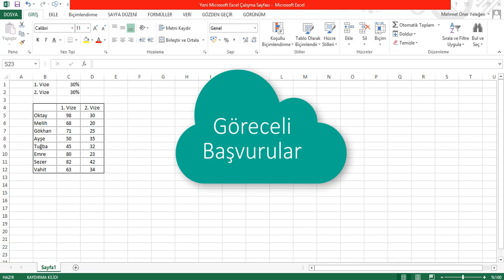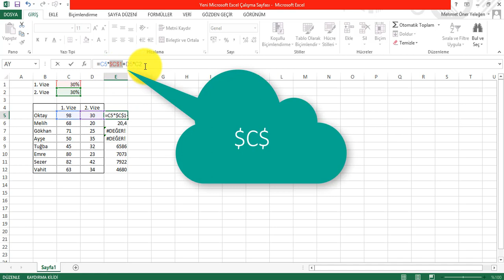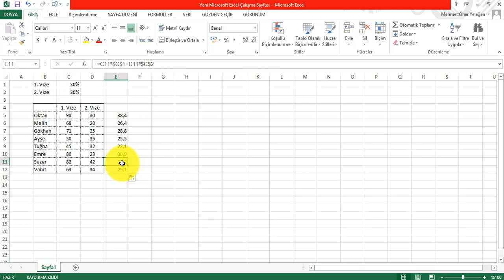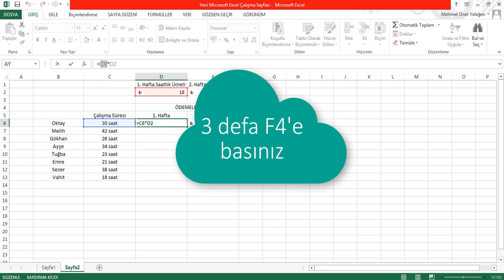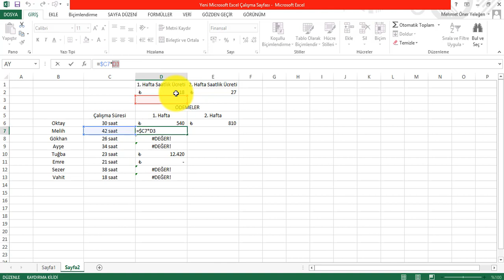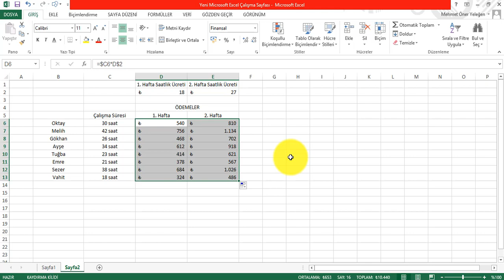İLERİ EXCEL Eğitim Akademisi - Başvurular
İLERİ EXCEL Eğitim Akademisi'nin bu videosunda Mehmet Öner YELEĞEN, başvuruları anlatıyor.

Mühendis Akademi içeriklerinin artmasına ve gelişmesine destek olmak için video içeriğimizi beğenebilir ve görüşlerinizi yorum olarak bırakabilirsiniz.